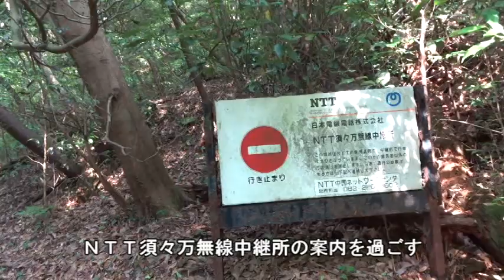大ヶ原山（おおがはらやま）山口県周南市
山口県周南市にそびえる大ヶ原山登山
山頂周囲にはＮＴＴ須々万無線中継所や周南市消防本部消防無線施設等が建ち、戦争遺跡の杉ヶ峠防空砲台が残っている
この防空砲台の役割は、徳山の海軍燃料廠を防御するため、北から進入してきた敵の飛行機を撃ち落とすことにあったが、完成すること無く終戦を迎えている